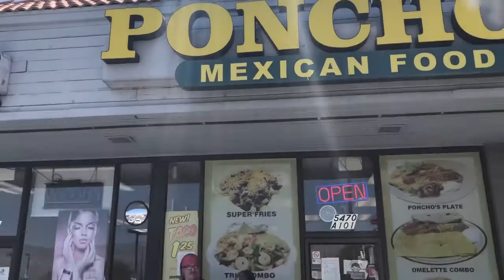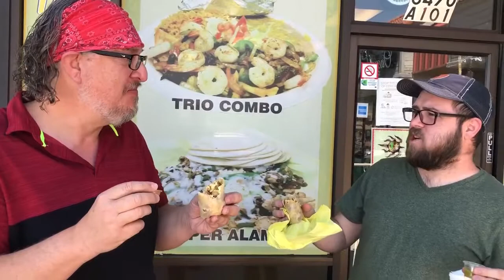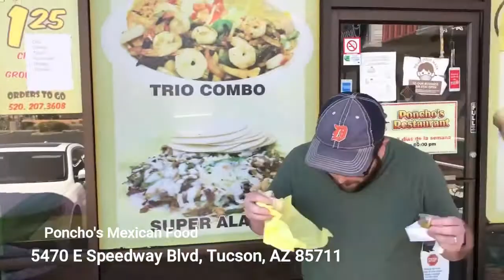Pastors Eat - (Ponchos) - Tucson AZ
Pastor Eric Cepin and Pastor Mark Crawford of Tucson AZ review local food establishments in order to bring attention to the unique dinning experience available in the city.  In the vain of One Bite, they rate the food and give it a local cactus award.